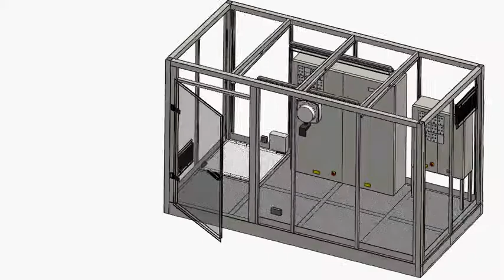Buckinghamshire University Technical College